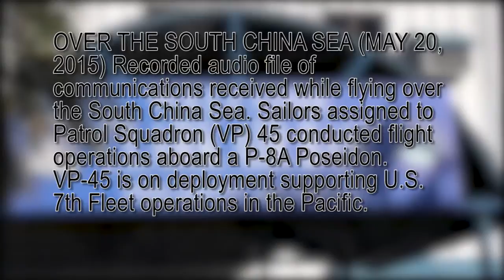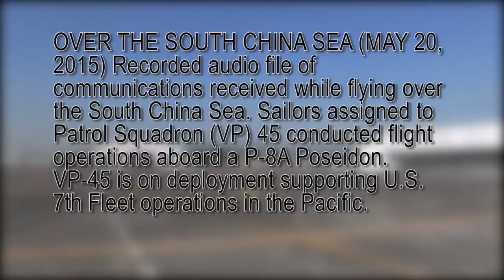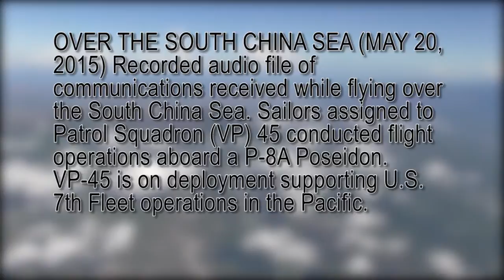Over Missed Targe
And, according to the Office of Road and Rail, reliability on busy commuter routes operated by Thameslink, Southern and ScotRail was also "below requirements".
There are 84 planned milestones for Network Rail between now and 2019, and 30 of them have already been missed.